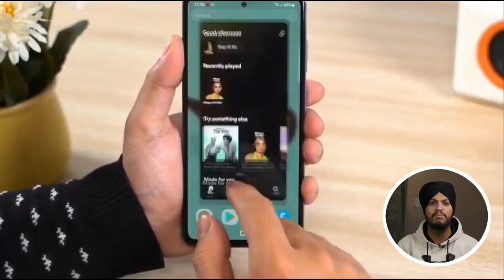Samsung Galaxy M54 5G | Upcoming Smartphone 2023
so hey guys in this video we are talking about all new samsung upcoming samrtphone Galaxy M54 5G . SO HOPE YOU LIKE THE VIDEO .
For more this type of topic